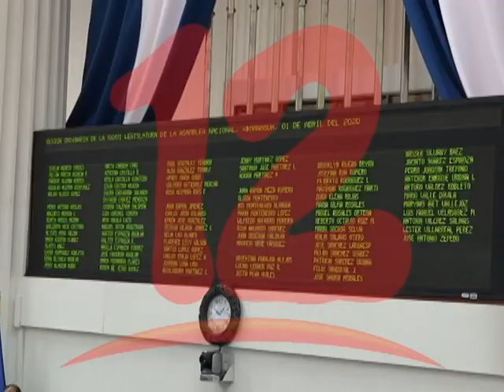Asamblea Nacional suspendió nuevamente la sesión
En la Asamblea Nacional suspendieron la sesión por segundo día consecutivo, esta vez porque tres diputados supuestamente están enfermos.